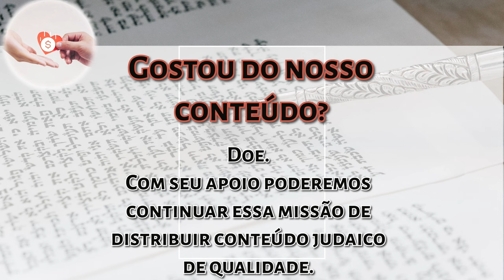Parashat Emor: O comportamento adequado precede a Torá - Rabino Moshe Tamim- Hidabroot Brasil 2024